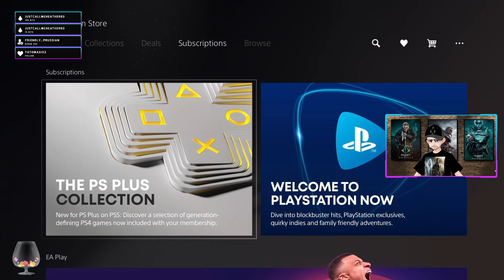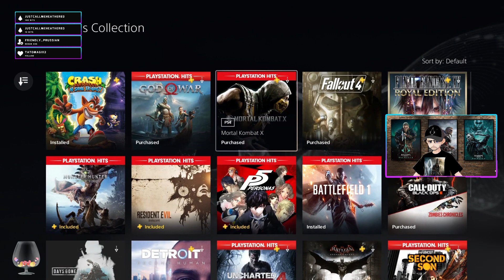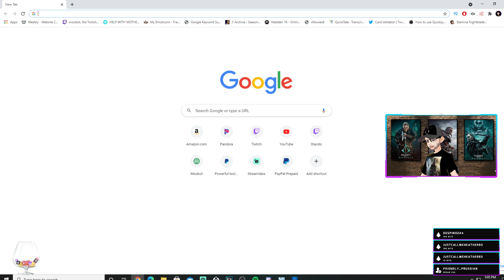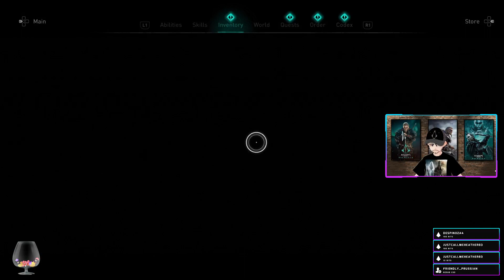Stando Plays Assassin's Creed Valhalla (Full Franchise) Part 10